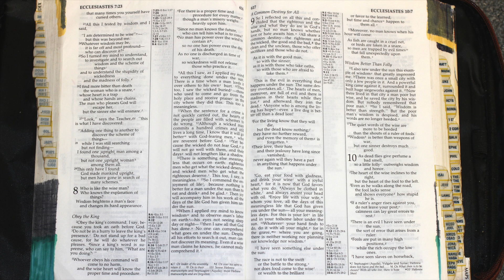Holy Bible - Ecclesiastes - 9